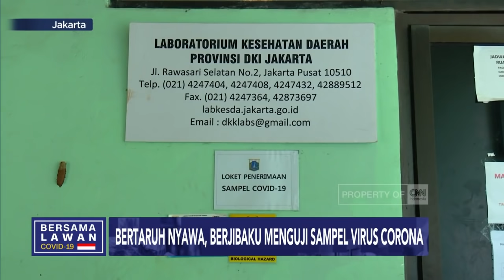Bertaruh Nyawa, Berjibaku Menguji Sampel Virus Corona